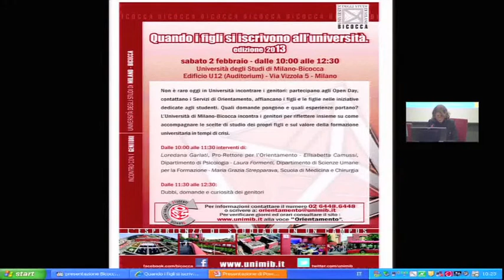L'importanza di fare università anche in tempo di crisi - Intervista alla Prof.ssa Loredana Garlati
Intervista alla Prof.ssa Loredana Garlati, Pro Rettore per l'Orientamento